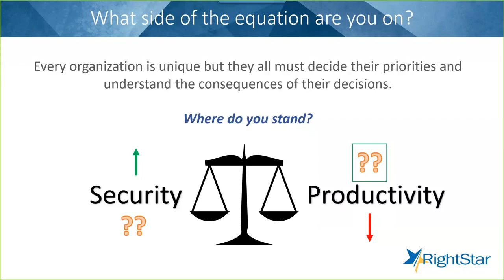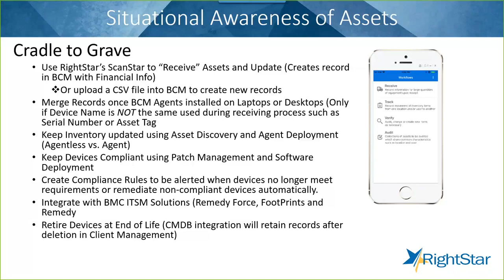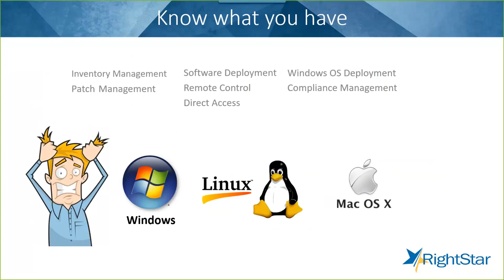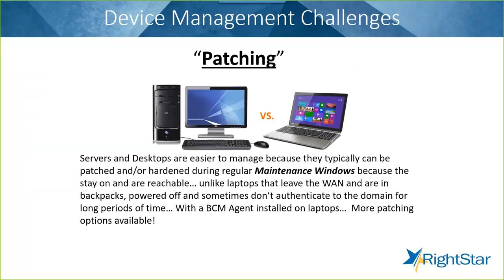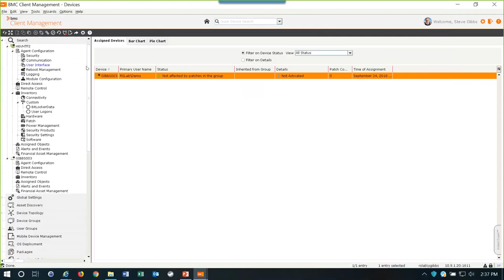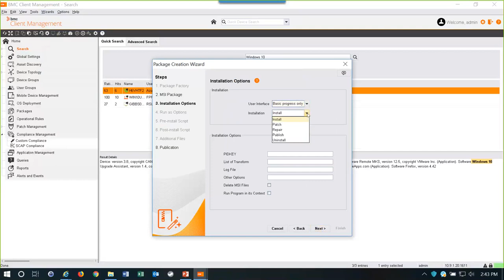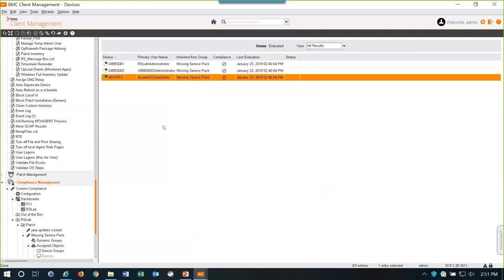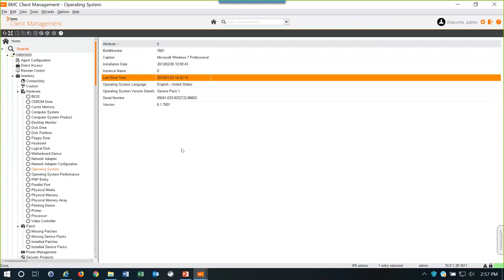Take Control of your IT Assets Using BMC Client Management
A live RightStar webinar recorded on January 23, 2019 featuring Steve Gibbs of RightStar.